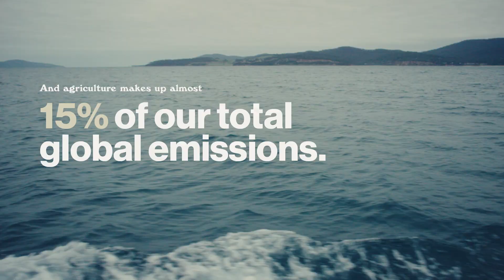SEA FOREST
An introduction to Sea Forest. A company accelerating direct climate action through livestock methane mitigation.